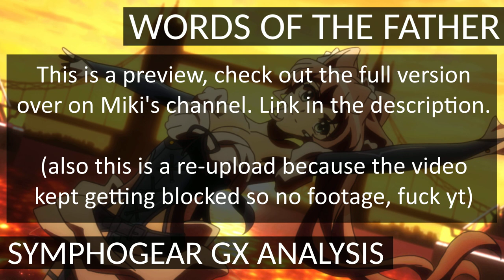[Reupload] Materialism and Meaning - Symphogear GX Analysis Podcast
This is a preview video for a podcast I recently co-hosted with my friends Miki and WillTheDill. Check out the full podcast over on Miki's channel and make sure to subscribe to him to keep up with the Symphogear saga and also to enjoy all his other podcasts which he is gonna upload on a weekly schedule (maybe)!

This is a reupload because YT doesn't like Symphogear footage anymore.